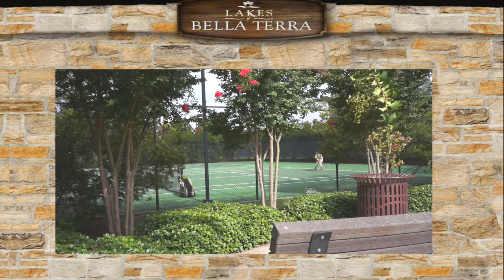Bella Terra | Where to live in SouthWest Houston | Great places in Houston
Come see where you will find beautiful homes, Great Neighbors and an easy commute.  Bella Terra